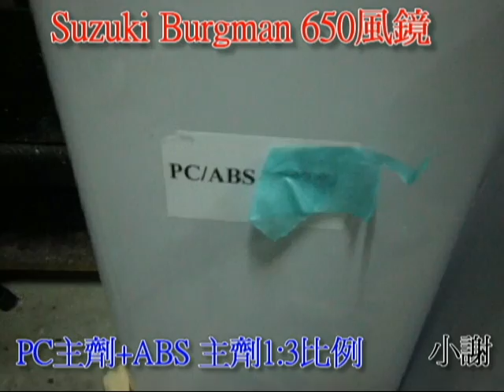Suzuki Burgman 650風鏡刮傷、脫膜、泛黃還原修復處理.avi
專業服務項目：一般處理：大燈風鏡表面霧化、白化、泛黃、溶劑污染、氧化...刮痕處理：大燈風鏡表面大小刮傷、表面坑洞拋光還原修復..金屬處理：金屬表面刮痕、刮傷還原修復及鏡面處理。